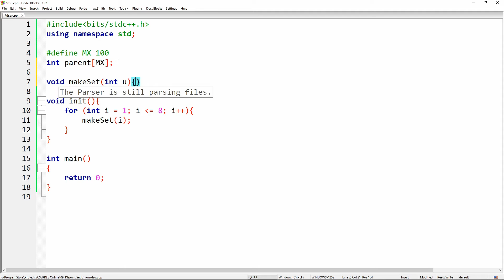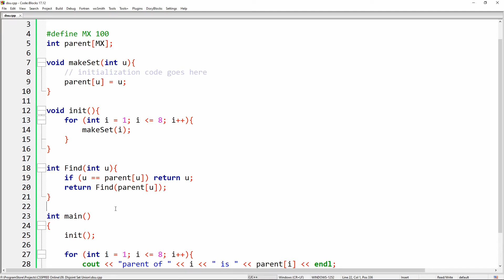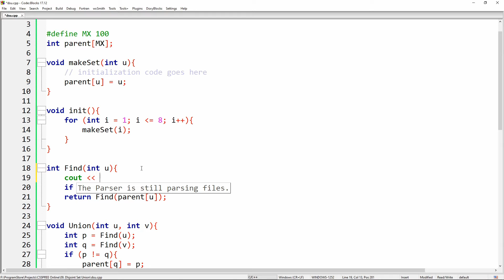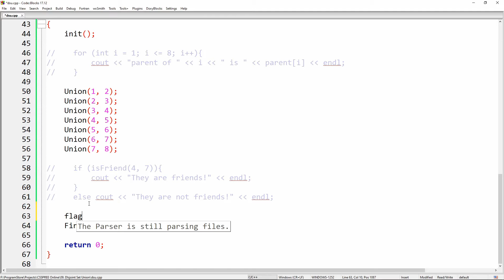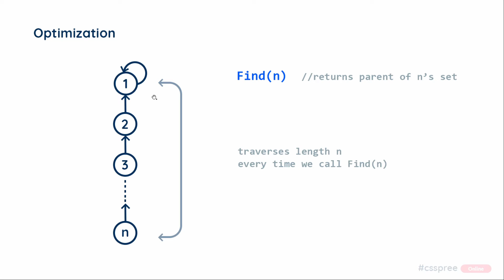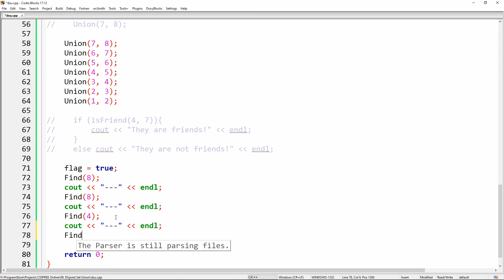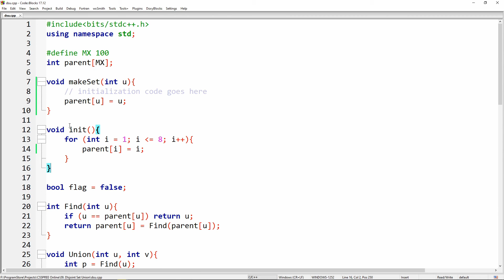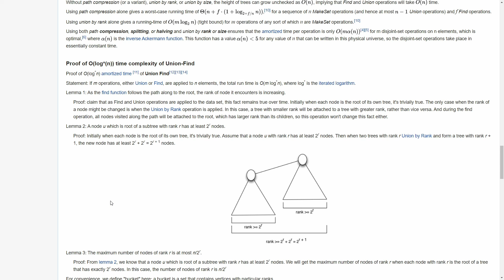Disjoint Set Union [PART 2] (C++ Code and Optimization) [বাংলা]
In this video we implemented Disjoint Set Union (DSU) in C++ and talked about he we can improve its performance by Path Compression and Union techniques.

Intro: (0:00)
Initialization: (0:13)
Find(u): (2:03)
Union(u, v): (3:18)
IsSameSet(u, v): (5:39)
Testing Find Function: (6:47)
Path Compression: (10:23)
Code cleanup: (15:26)
Other optimization Techniques: (16:03)
End Note: (18:28)